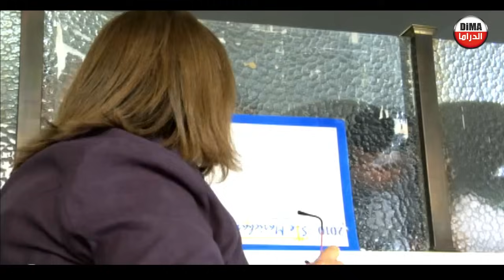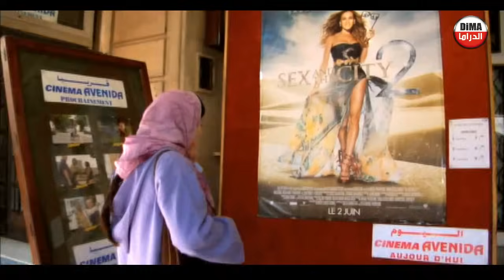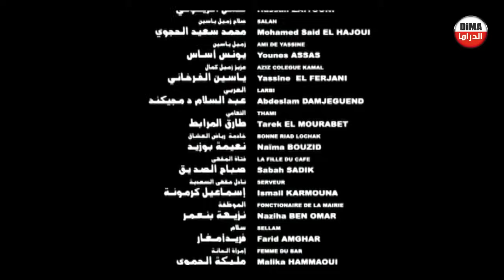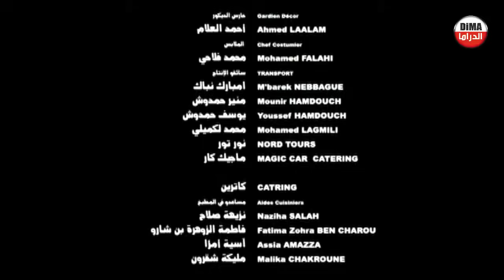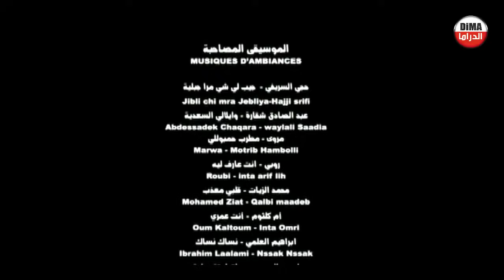Film Les Temps Steriles HD فيلم مغربي زمان العاكر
فيلم مغربي زمان العاكر